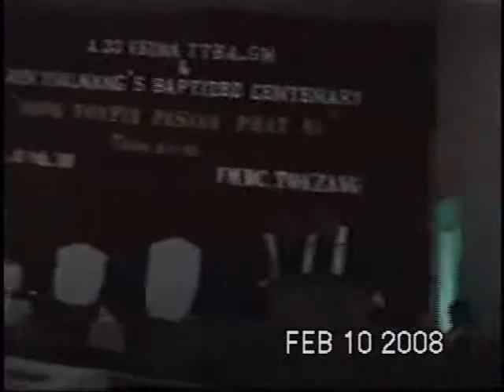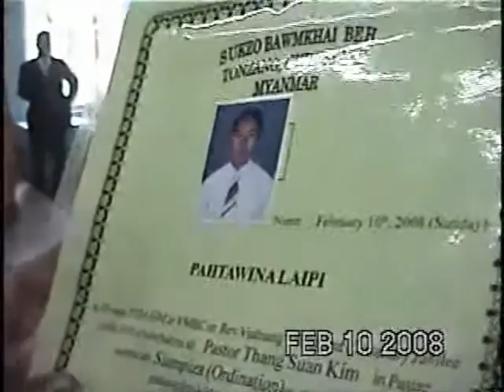Ordination Service @ Sia Kimpu (Vialnang Memorial Baptist Church, Tonzang)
Vialnang Baptisze Centenary Jubilee Celebration
The 33rd TTBA General Council, 2008
VMBC TONZANG